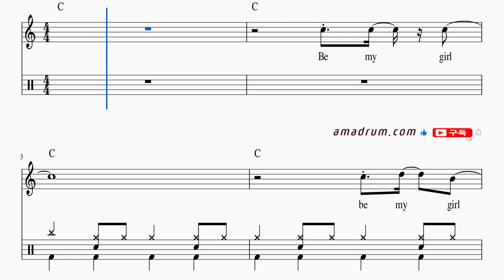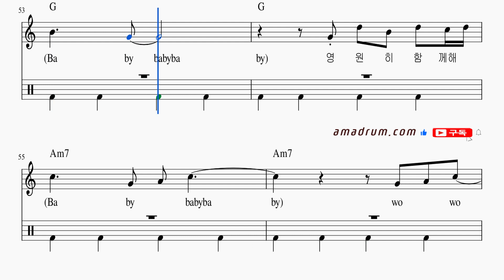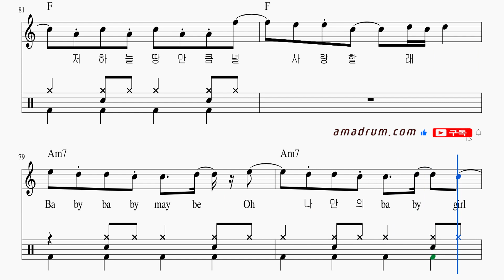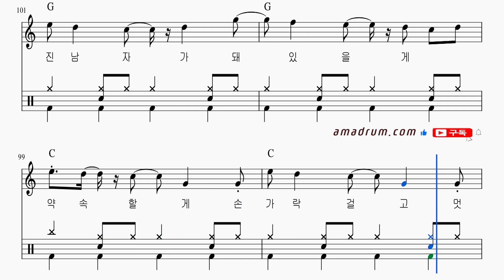결혼하자-케이헌터: 드럼+기타코드+멜로디+가사 , 드럼악보 무료 다운링크!, 드럼 독학 쉬운 악보 취미 드럼 악보 드럼 커버 쉽게 배우는 드럼,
취미드럼
7080
드럼 필인
드럼 패턴
드럼 표기법
드럼 스코어
드럼 차트
드럼 탭악보